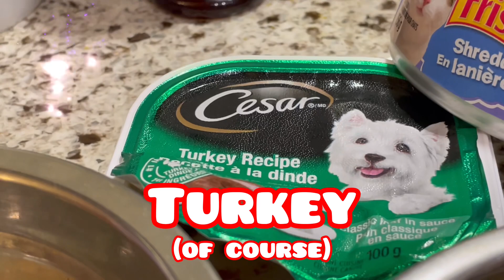[The Poodles and The Cats] Christmas 2023